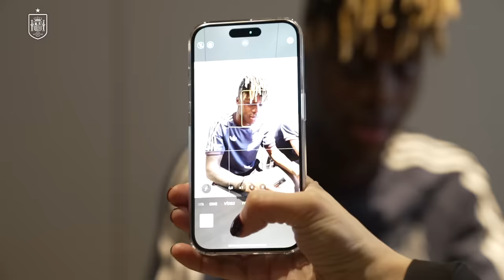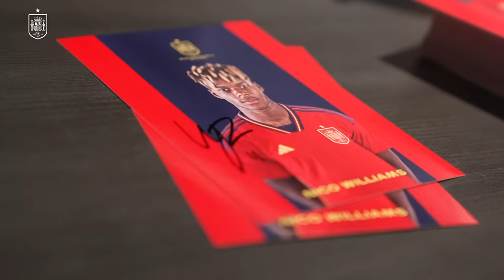INSIDE | Así es un día de partido con Nico Williams, jugón dentro y fuera del campo | 🔴 SEFUTBOL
Eso no es un vídeo cualquiera. ¡¡ES UN DOCUMENTAL!!

Así es un día de partido con Nico Williams, tan jugón dentro como fuera del campo, desde que se levanta hasta el pitido final.

🤩 TE ASEGURO que este vídeo no te lo puedes perder.